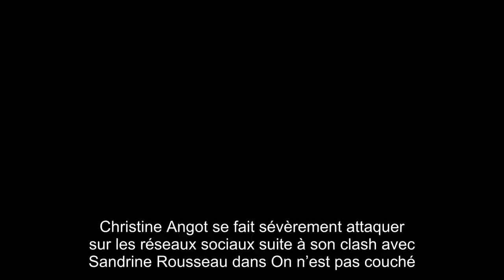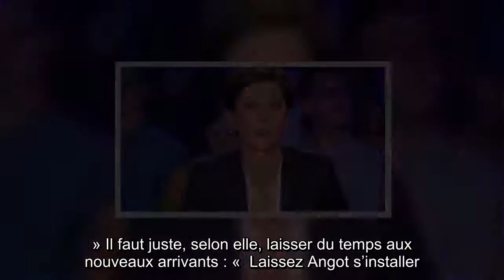[VIDEO] Léa Salamé défend Chris­tine Angot (02/10/2017)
VIDEO Léa Salamé défend C.Angot, violem­ment attaquée après sa colère dans On n’est pas cou 20/10/2017